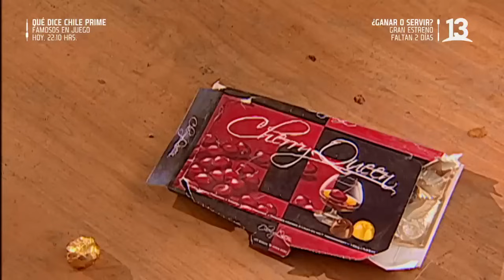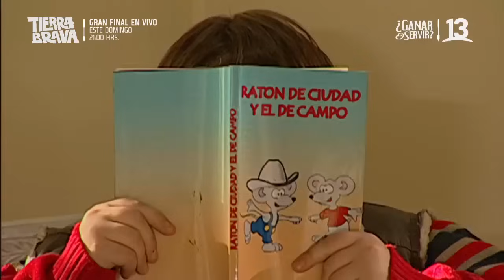Papi Ricky | Capítulo 62 | Canal 13